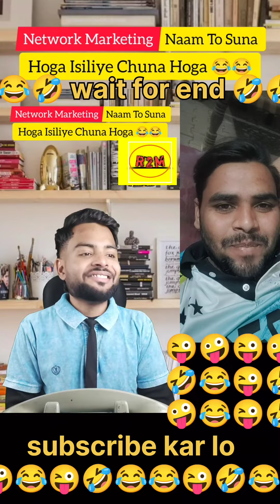full comedy video 🤣😜🤪 wait for end 🤣🤣 Salman Khan dondal